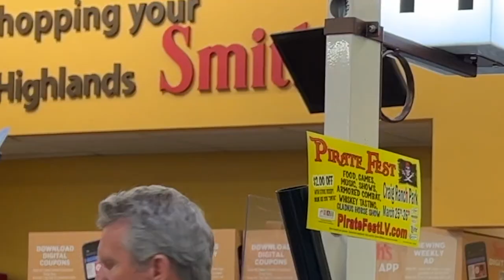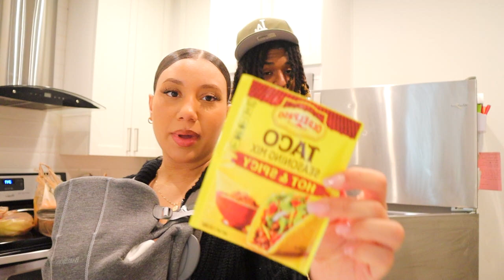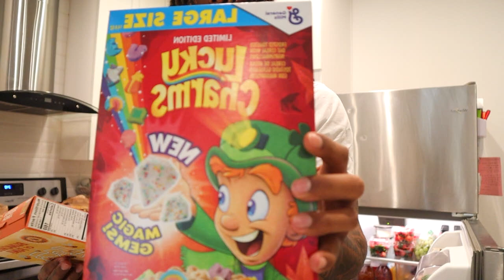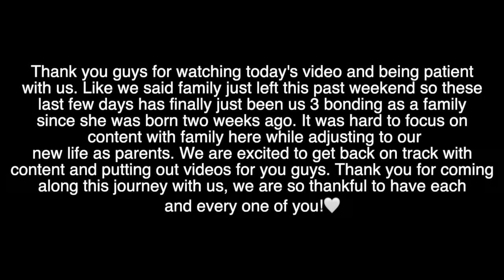Introducing Our 150lb Rottweiler To Our Newborn Baby Girl!! *bad idea*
Be sure to check out & shop Holistapet your pets deserve healthy living! Bear loves everything from this brand❤️